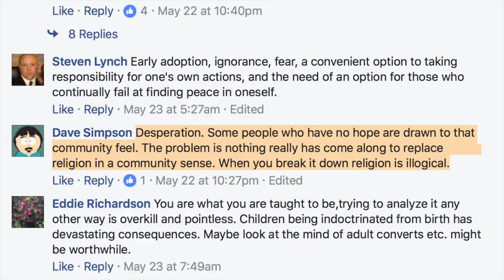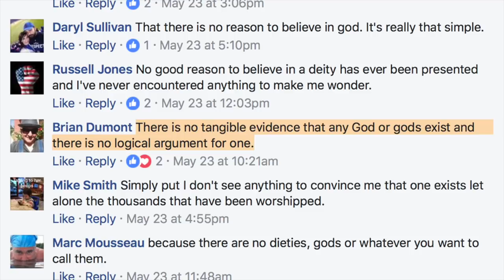Atheist Republic: Facts & Logic!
I just got a new iPhone app that detects verifiable facts and logically valid arguments! Let's go have some fun in Atheist Republic!